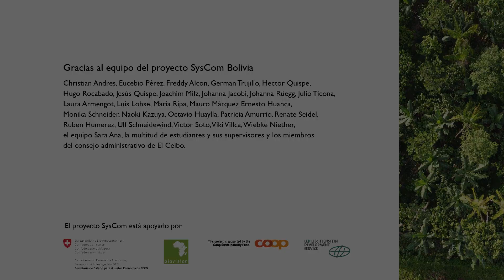Jengibre y palillo en sistemas agroforestales con cacao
En sistemas agroforestales se puede aprovechar el estrato herbacea, cultivando plantas como jengibre o palillo y generar un ingreso adicional. Estas especies se comportan bien en la sombra y benefician de la capa de materia orgánica en sistemas agroforestales. En este video Victor Soto del Centro de investigación y capacitación Sara Ana, muestra como se está aplicando esta práctica en el proyecto de investigación SysCom en Bolivia.